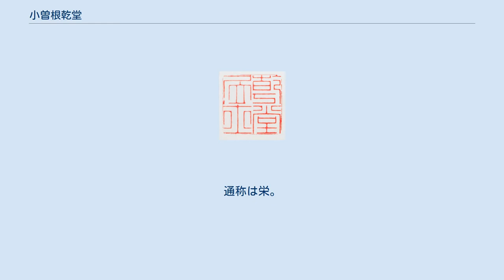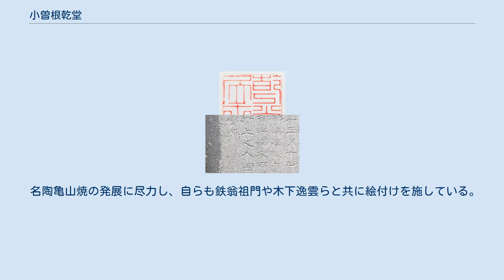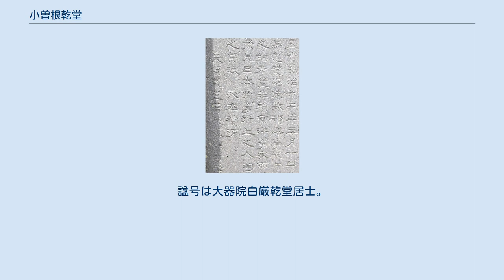小曽根乾堂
小曽根乾堂自用印 小曽根 乾堂 （こぞね けんどう、文政11年5月2日（1828年6月13日） - 明治18年（1885年）11月27日）は、江戸時代末期から明治時代の日本の事業家・書家・文人画家・篆刻家である。
明治政府の勅命により御璽・国璽を刻したことで知られる。
また、坂本龍馬のよき理解者であり、財政面を支えている。
 幼名を六郎太、六朗。
諱を豊明、字を守辱、乾堂は号で室号を鎮鼎山房・浪平釣叟とした。
通称は栄。
長崎の人。
 小曽根乾堂書　シーボルト記念碑 小曽根家の遠祖は武田勝頼の家臣とされるが、家祖は江戸時代初期の平戸道喜である。
道喜は博多・平戸と移り、慶長年間に長崎本博多町に住み、古物商と外国貿易を生業とした。
出島の南蛮屋敷の建設、眼鏡橋の修復、瑞光山永昌寺の建立など様々な事業を行った。
この道喜の代に小曽根姓に変わった。
その後に家運が衰え、乾堂の祖父の代には貧窮に陥ったが、父・六左衛門は幕末頃、越前福井藩や肥前佐賀藩の御用商人となり、長崎屈指の豪商になった。
乾堂はこの父と母・中山氏の第一子として生まれた。
 六左衛門は文芸にも造詣が深く、竹影と号しているが篠崎小竹に因んだと言われる。
古書画や古器物を愛玩し印癖があった。
乾堂に対して文芸の道に秀でることを望み、その教育に熱心だった。
乾堂はこれに応え、詩・書・画・篆刻に加え、音楽や陶芸にも造詣を得た。
 書は春老谷・水野眉川に就いて学び、来舶清人の銭少乕からは隷書の書法を伝えられた。
後に日清修好条規締結のため全権大使・伊達宗城の随員として清国に向かった折りに、清国側の全権大使・李鴻章にその書を認められて「鎮鼎山房」の額を贈られている。
 文人画は鉄翁祖門に師事、木下逸雲や三浦梧門にも教えを受けた。
来舶清人の陳逸舟と交わり文人画の画法を伝授されている。
花鳥画や山水画を得意とし、逸雲と村尾万載が興した長崎書画清壇会（後の長崎南画会）を継承しその発展に寄与した。
若き日の富岡鉄斎は小曽根家に招かれて所蔵された中国元明清の書画名蹟をみて文人画家を志したと云われる。
 篆刻は長崎派の源伯民の流れを汲む大城石農に就いた。
とりわけ篆刻に優れた技能を発揮。
17歳の時には名士の求めに応じて刻印している。
21歳のとき自刻印の印譜『乾堂印譜』・『乾堂印藪』を刊行したが篠崎小竹・広瀬淡窓・草場佩川らがその序文で大いに賞賛している。
また印籍『百花印箋』がある。
30歳で江戸に遊歴し、14代将軍・徳川家茂に謁見し、鉄筆の隷書を献じて親書を下賜されている。
明治4年（1871年）、明治政府から御璽・国璽の刻印を拝命される。
従前の御璽・国璽が正しい印法・篆法に則っていないことを嘆き、乾堂自身が政府に対して建白していた。
しかし、乾堂の拝刻した印は漢字に時代の誤りがある上に両印の書体が統一されておらず、「艸卒ノ刻、字體典雅ナルヲ得ス」「早卒ニ際シ石刻相成且刻面モ不宜様ニ相見候」と不評だったため京都の秦藏六が合金製で鋳造し、同じく京都の篆刻の専門家である安部井櫟堂が拝刻した。
なお、新しい御璽、国璽に関して乾堂が布字したという風説があるが、印の新制に対しての乾堂の御璽・国璽制作拝命願書が明治6年9月に叱責の上却下返却された資料はあるものの、布字を示す資料や証拠は一切無い。
 音楽は月琴を好み、三宅端蓮の門下となり明清楽を学ぶ。
これは来泊した林得建より伝えられた中国の伝統的な音楽である。
後日、乾堂とその一門は東京の離宮において、この明清楽の御前演奏の栄誉に浴している。
「小曽根明清楽」と呼ばれ、長崎から各地に伝わり浸透した。
この流れは現在長崎の無形文化財に指定されている。
 名陶亀山焼の発展に尽力し、自らも鉄翁祖門や木下逸雲らと共に絵付けを施している。
亀山焼廃窯後は長男・晨太郎に再興するように託した。
この意思を受けて晨太郎は、明治24年（1891年）頃に陶工を各地から招き、自宅の邸内に窯を開いた。
小曽根焼もしくは鼎山焼と呼ばれ、明治32年（1899年）まで続いた。
 乾堂は文人としての活動ばかりでなく事業家としても大いに活躍した。
松平春嶽の援助を受けて、父とともに浪の平海岸一帯の埋立事業をして港湾を整備し、貿易の進展に尽くしている。
 坂本龍馬や勝海舟と関係があった。
海舟と長崎妻との間に生まれた子の世話もしている。
ちなみに海舟の印は乾堂の作である。
龍馬の亀山社中の...